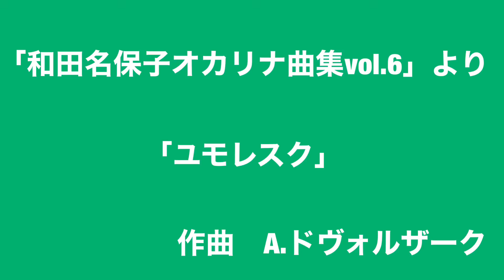「ユモレスク」オカリナ演奏 和田名保子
ドヴォルザーク作曲
和田名保子（オカリナ＆ケーナ奏者/旋律作家）
Naoko Wada（Ocarina & Quena player/ Melody maker）
「和田名保子オカリナ曲集vol.6」より
曲集ご希望の方は、下記ホームページよりご連絡ください。